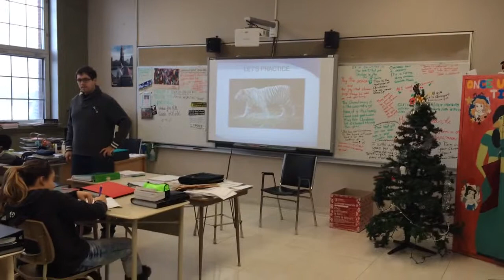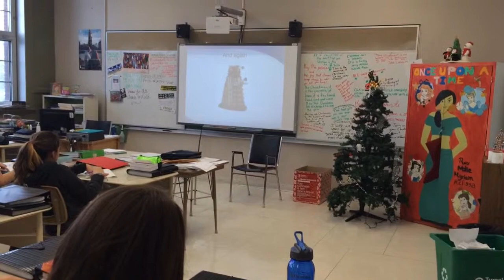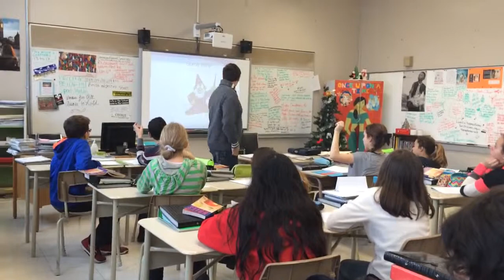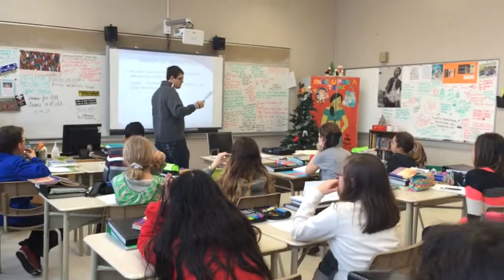trim 20969DEC B065 45D0 82A4 F9414017166F